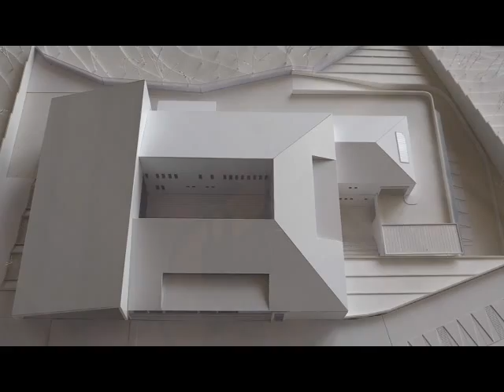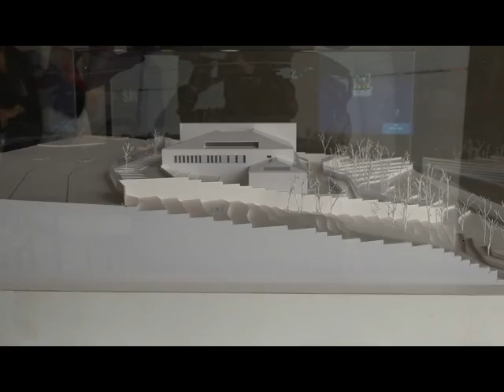Nuevo Edificio SML